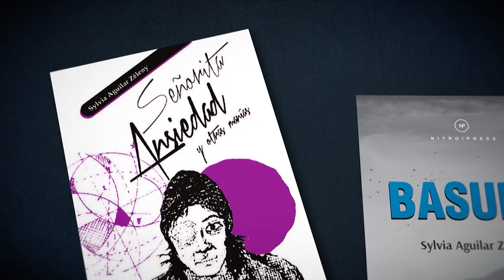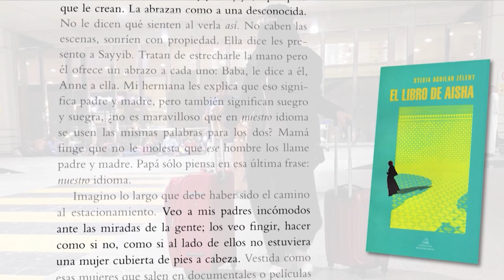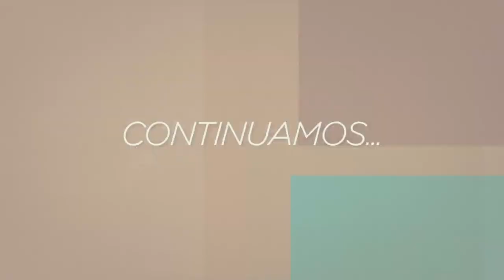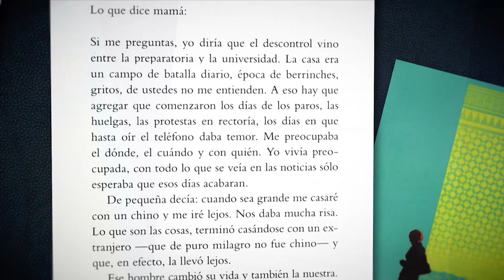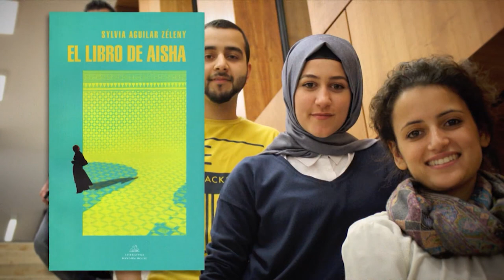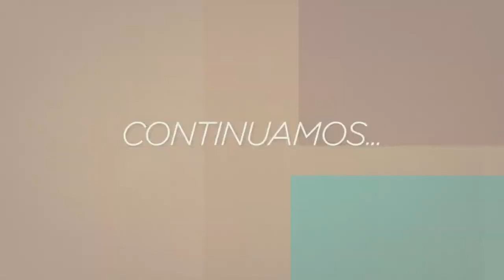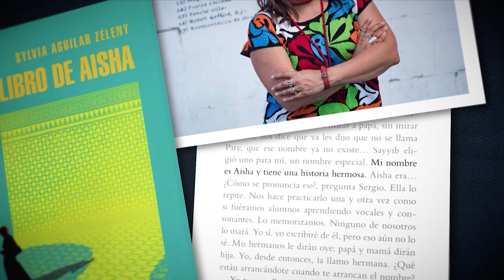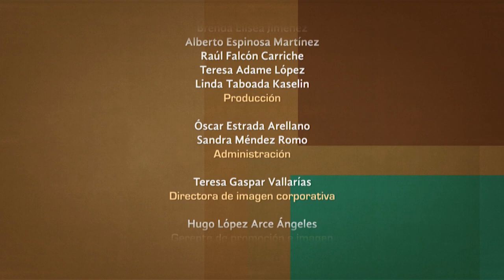Tratos y retratos. Sylvia Aguilar Zéleny (parte 1)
Primera parte de la entrevista realizada por la periodista Silvia Lemus a la narradora mexicana Sylvia Aguilar Zéleny, quién también es escritora y maestra de literatura y de escritura creativa, autora de obras como "El libro de Aisha", "Señorita Ansiedad y otras manías", "Basura" y "Todo eso es yo", obra con la que obtuvo el Premio Nacional de Novela Tamaulipas.